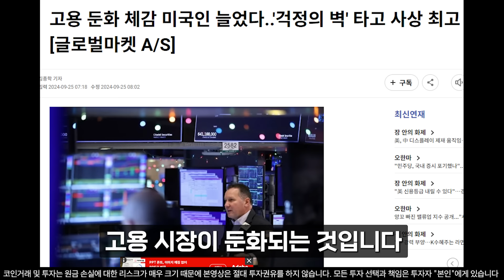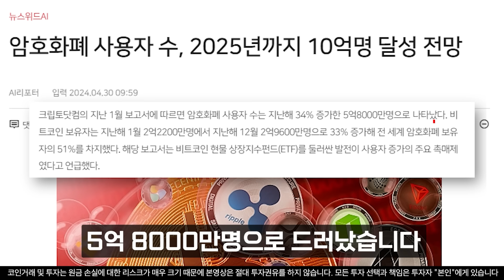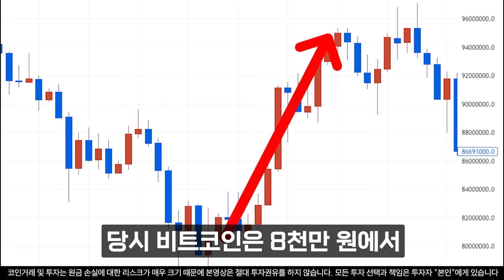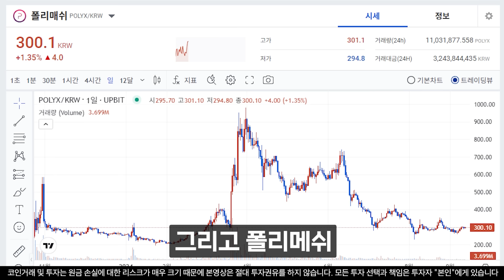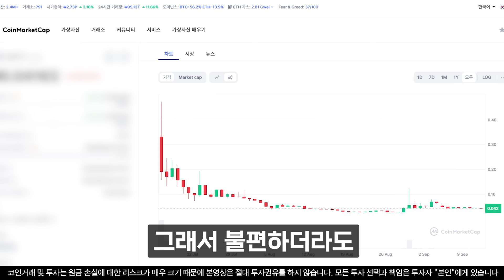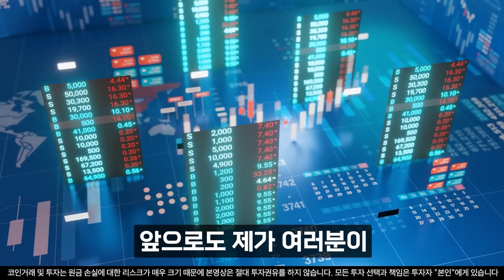[비트토렌트 전망] 드디어 고비 넘겼다 선점하려고 난리난 이 자리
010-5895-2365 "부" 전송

여러분과 함께 성공적인 투자 여정을 걸어갈 김도연입니다.
최고의 정보와 수익 기회를 제공하기 위해 최선을 다하겠습니다.

항상 여러분의 계좌를 풍성하게 만들어줄 양질의 정보를 안내해 드리겠습니다!

최근 저를 사칭하는 사례가 늘고 있으니 주의해 주세요. 저, 김도연은 금전적인 요구나 멤버십 가입을 권유하지 않습니다.

항상 신중히 판단하시고 안전한 투자하시길 바랍니다!